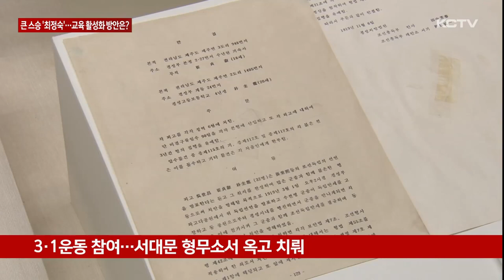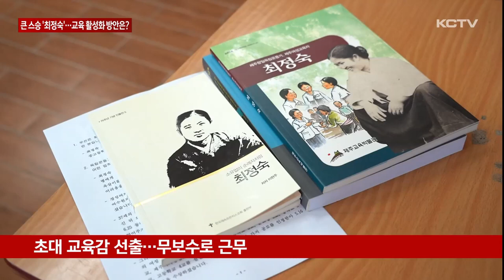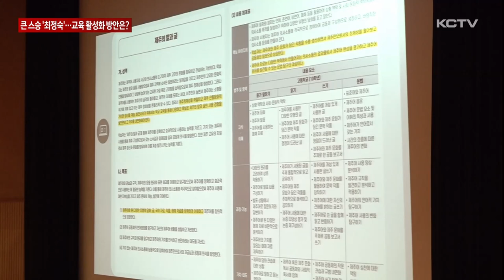제주 여성 선각자 최정숙 교육 활성화 방안은?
오늘은 스승의 날입니다.

제주 초대 교육감인 최정숙 선생은 교육자 뿐만 아니라 독립운동가로 계몽운동가로 그의 행적을 설명하기가 쉽지 않을 정돕니다.

하지만 여전히 모르는 이가 적지 않습니다.

교육 현장에서 최정숙 선생을 알리고 어떻게 교육할 수 있을 지에 대한 논의가 이뤄지고 있습니다.

한평생 교육과 사랑을 실천하며 살아간 최정숙 선생.

교사의 길을 걷기 위해 제주 신성여중을 졸업한 뒤 당시 교원 양성의 최고 학부인 경성여자보통학교 사범과에 진학했습니다.

하지만 일본인이 많은 사범과에서 나라 잃은 서러움을 느끼던 그는 3월 1일 만세 운동에 참여해 서대문 형무소에서 유관순 열사 등과 90여일간의 옥고를 치르기도 합니다.

이후 20여년 간 교사생활을 하다 일제의 횡포 속에 사직하고 38살의 늦은 나이에 의사가 돼 가난한 환자들을 위해 봉사를 펼칩니다.

이후에도 교육에 대한 미련을 버릴 수 없었던 그녀는 모교였던 신성여학교로 돌아와 여성 교육과 애국 계몽활동에 평생을 헌신했습니다.

제주 초대 교육감으로 선출돼 제주여상 등 학교 신설 등 교육에 힘쓰면서도 무보수로 일하는 등 최정숙 선생에 대한 미담은 여전히 끊이지 않고 있습니다.

[오순덕 / 최정숙 기념사업단장]
"선생님은 의사였고 교사였고 법원장의 딸이었고 이랬으니 얼마나 부유했을까 그렇게 생각하지만 선생님은 가진 게 한 푼도 없었습니다."

독립운동가, 의사, 여성 운동가 등 수식어를 나열하기 힘들 정도로 업적이 많지만 후대에 널리 알려지지 않은 최정숙 선생.

학교 현장에서 어린 세대들에게 그녀를 알리기 위한 방안을 찾는 논의가 본격 시작됐습니다.

최근 열린 포럼에 참석한 한 교사는 2022 개정 교육과정을 근거로 제주 지역의 환경과 특색에 맞는 교육이 가능해졌다고 강조했습니다.

특히 최정숙 선생의 행적은 제주인의 정체성과 특성을 형성하는데 필요한 가치를 충분히 함양하고 있다고 말했습니다.

하지만 여전히 소수의 교사와 학교에서만 최정숙 선생에 대한 교육이 이뤄지는데다 현재까지 관련 사료들도 회고록 등으로 한정되거나 독립운동가 같은 단편적인 모습에 국한된다며 체계적인 교육 자료 필요성을 제기했습니다.

[강익준 / 서귀포고 교사 ]
"선생님은 일제 강점기 조선인과 그리고 제주인 제주 여성으로서 우리 정체성을 함양하고자 했었습니다. 이런 최정숙 선생님의 행적은 제주 정체성 함양의 기본 가치가 될 수 있을 것이라고 생각이 듭니다. "

제주도의회 차원에서도 이를 뒷받침하기 위한 조례 제정 움직임을 보이는 등 한평생 교육과 사랑을 실천하며 살아간 큰 스승인 최정숙 선생의 정신을 기리고 확산시키기 위한 움직임이 본격화되고 있습니다.